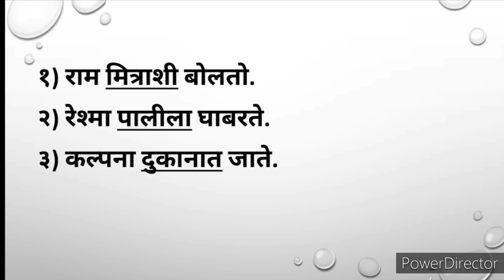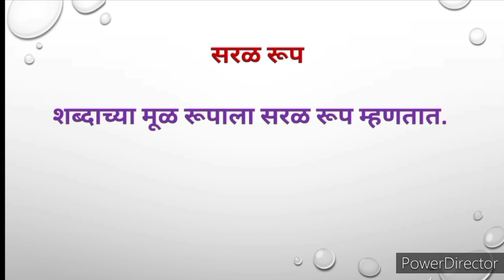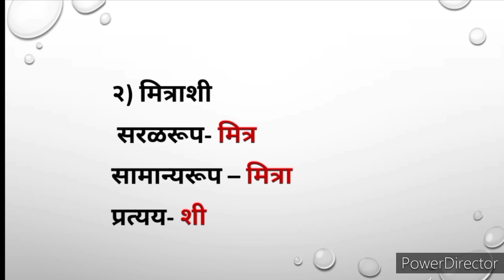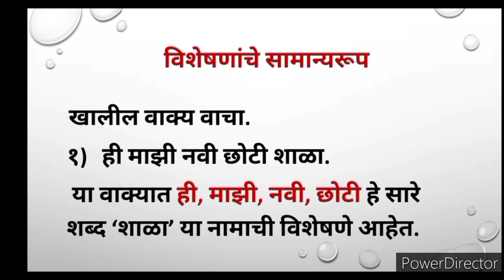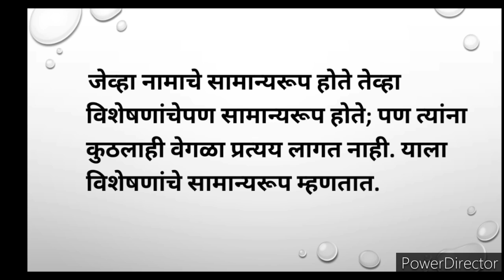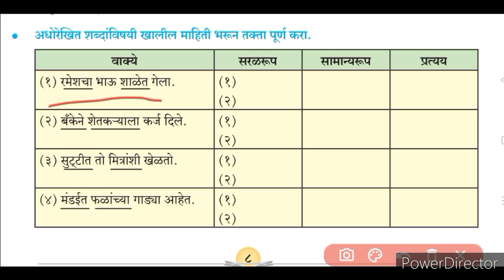सामान्यरूप#सरळरूप# सोदाहरण स्पष्टीकरण#सातवी मराठी सामान्यरूप सरळरूप#7vi marathi samanyarup#saralrup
व्याकरण सामान्यरूप, सरळरूप इ.७वी मराठी